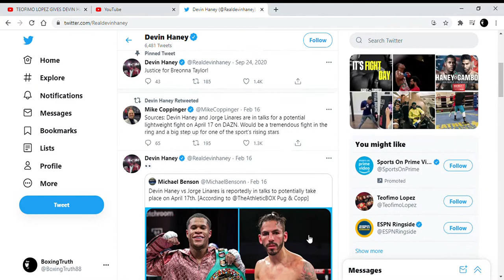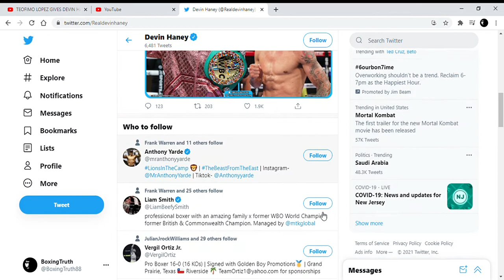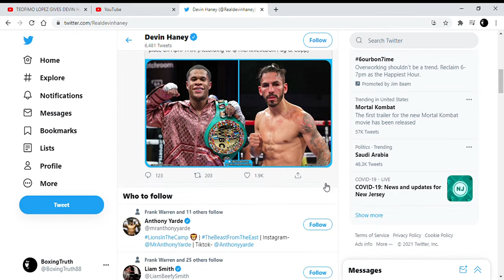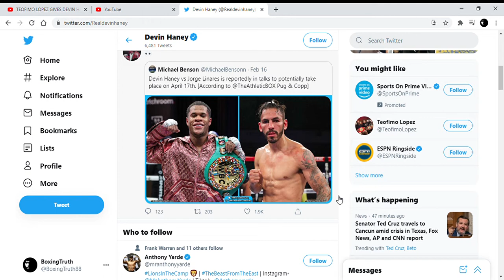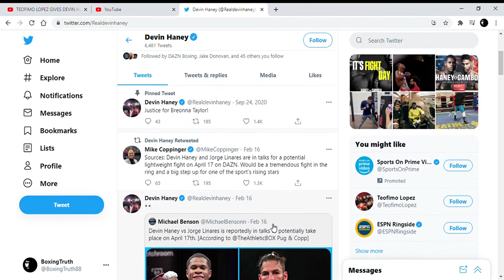GOLDEN BOY TRYING TO SET UP DEVIN HANEY TO LOSE TO JORGE LINARES!!!